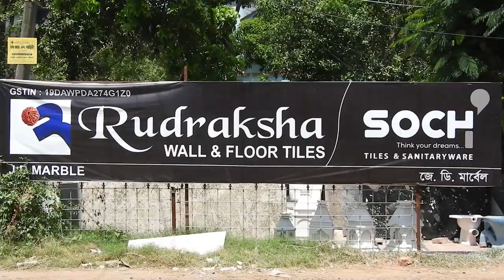দীর্ঘদিন পর চালু হলো গঙ্গাসাগরের ভেসেল, কিভাবে চলবে! জানালেন কর্তৃপক্ষ। Biswa Samachar